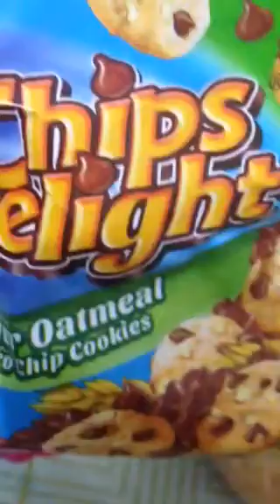May remedy when am sick - simple at budget .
Hello guys ! As always exposed to radiation on cellphone for long hours like    eighteen to twenty hours everyday,  Monday upto Sunday . We need vitamins in our body . I choose the natural ways today .
Healthy breakfast I take today is oatmeal  cookies , fresh calamansi juice and hot tea .